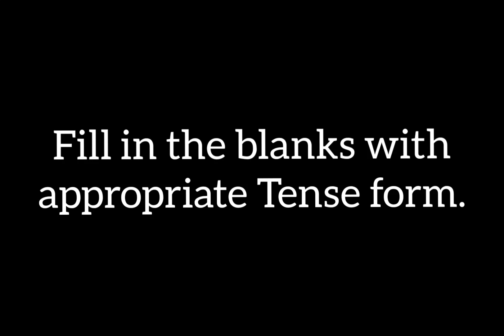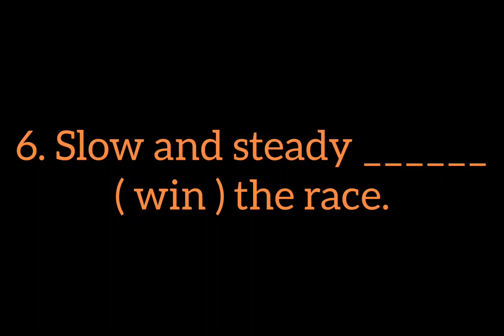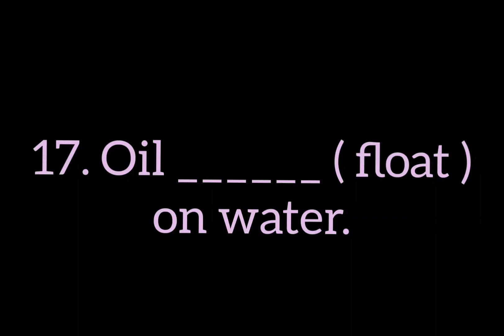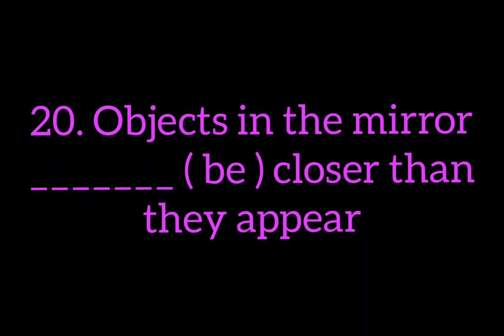Simple Present Tense - Worksheet